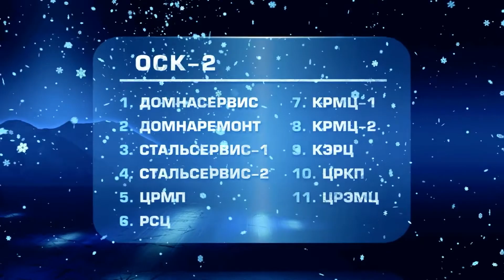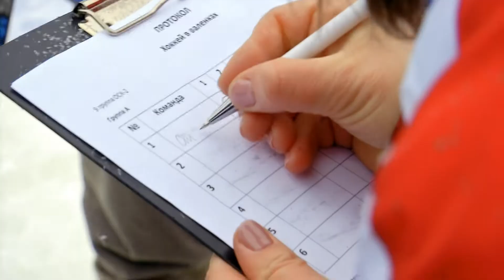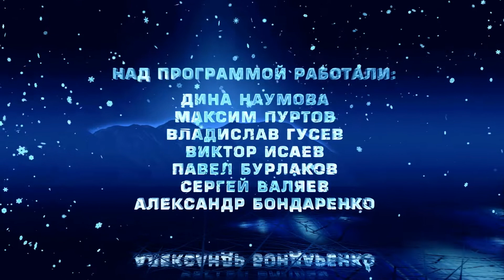Дневник зимней спартакиады ММК Эфир: 21-01-2022